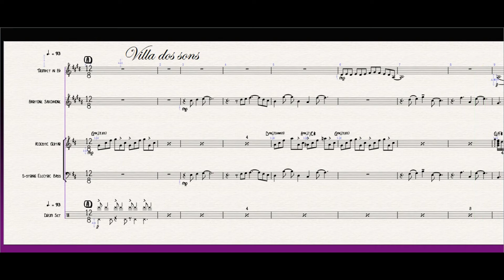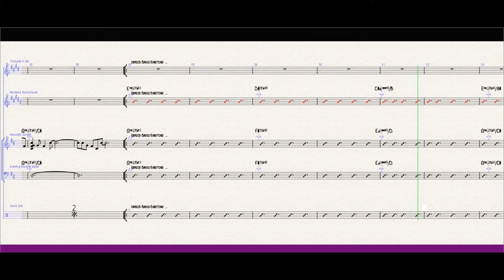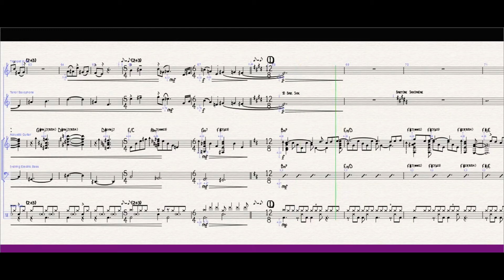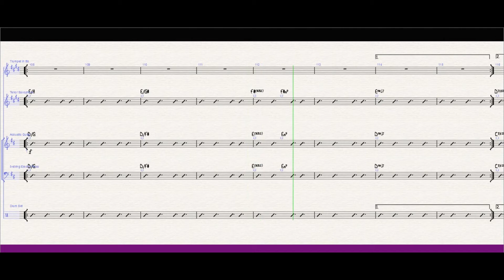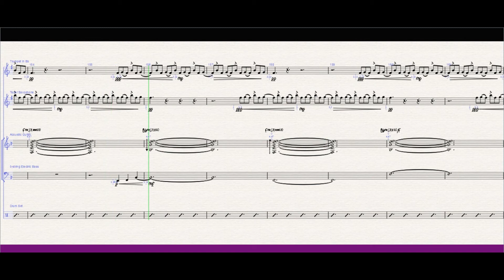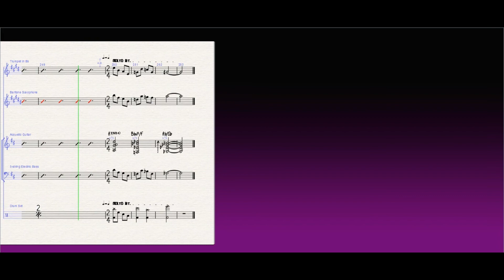Minhas Composições comentadas -Villa dos sons.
Mostra e comentário de minhas composições, afim de inteirar o público e alunos sobre parte do meu processo criativo.